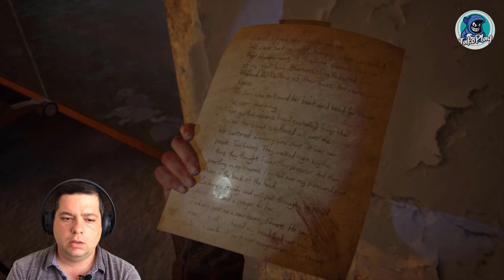SONUNDA BE TOMMY - The Last Of Us Part 2 Türkçe Bölüm #15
The Last of Us 2 Türkçe dublaj ve Türkçe altyazılı oynanışıyla karşımızda. The Last of Us Part 2 hikayesi, Ellie nin en sonunda TOMMY yi bulmasıyla hikayemiz devam ediyor. Abby nin yerini öğrenen ellie, oraya vardığında joel i öldüren iki kişiyi bulur ve güzelce intikamını almaya devam eder. Burada jessie ile tommy onu bulurlar. Hep beraber Danny nin yanında dönüp ne yapacaklarını tartışırlarken kötü bir sürpriz onları bulur. Bakalım başımıza daha neler gelecek?

TakoPlay kanalında oyun videoları, oyun serileri, incelemeler ve daha fazlasını bulabilirsiniz. TakoPlay, eğlenceli, dolu dolu, geyikli şakalı, video oyun kanalıdır. Bu kanalda “P” li günlerde (Pazartesi – Perşembe – Pazar) saat 17 :00 da yeni videolar olacak. Her hafta 3 video..

Bir sonraki videoda görüşmek üzere… Esen kalınız efendim.